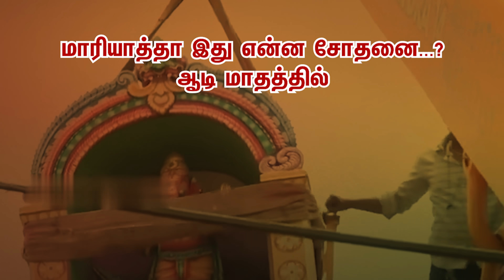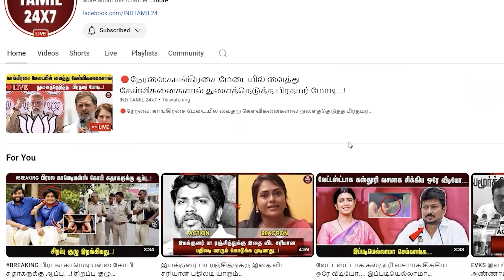மாரியாத்தா இது என்ன சோதனை....? ஆடி மாதத்தில் மாரியம்மா காட்டிய சிக்னல், பதற்றத்தில் முக்கிய குடு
மாரியாத்தா இது என்ன சோதனை. ? ஆடி மாதத்தில் மாரியம்மா காட்டிய சிக்னல், பதற்றத்தில் முக்கிய குடும்பம்...